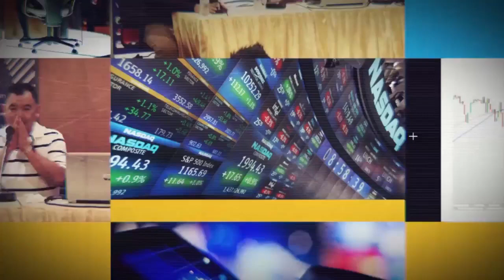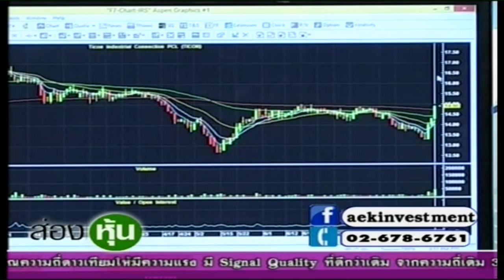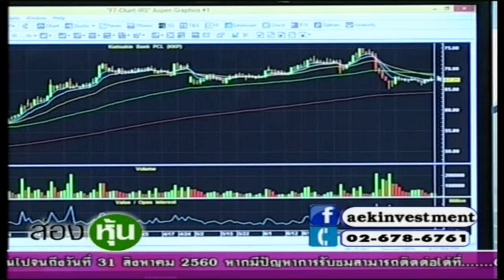ส่องหุ้น 18 ส.ค. 60 ตอบคำถาม [3]